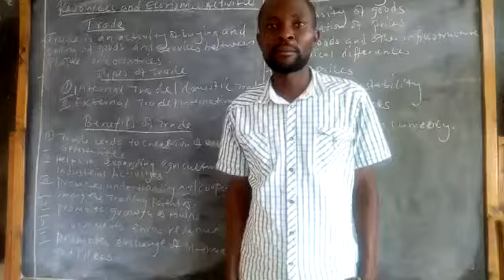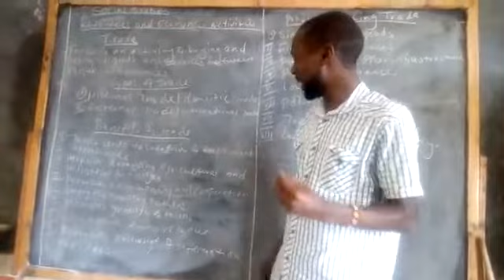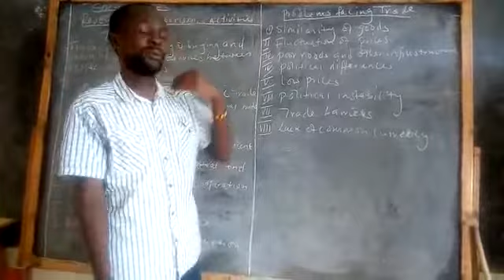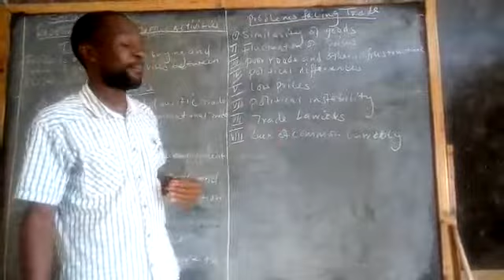TR ELIJAH SOCIAL STUDIES TRADE